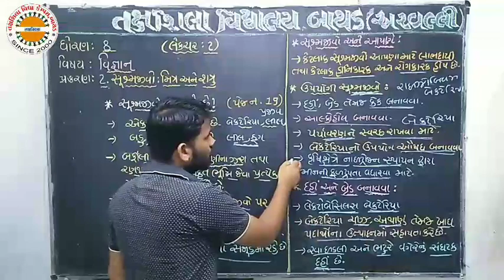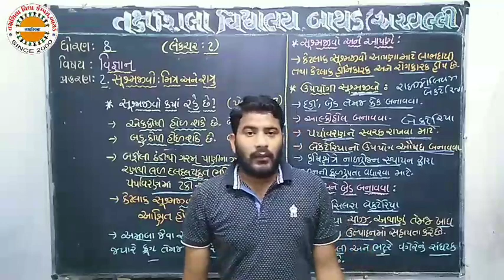STD 8 sci che 2 lec 2